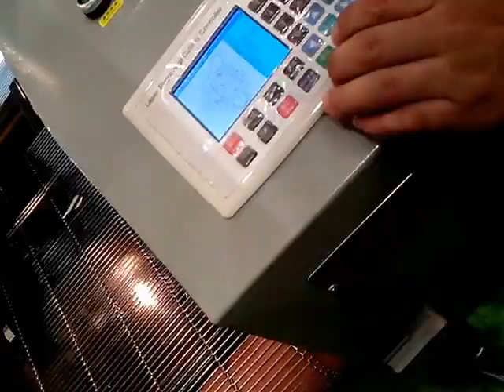China Sourcing Fair 2013 - Delhi 01 of 05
Laser cutting machine at China Sourcing Fair 2013 - Pragati Maidan Delhi from Dec 12 - Dec 14, 2013